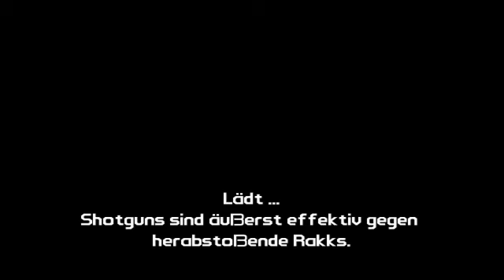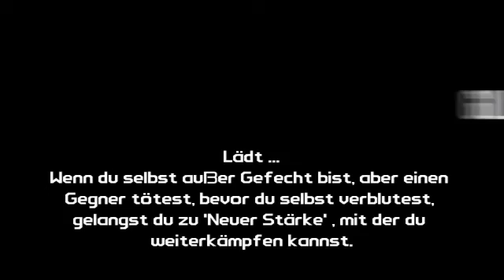Zurück im Hauptspiel! | Let's Play Borderlands #12 (Live)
Kommentiertes Gameplay von roxas300!